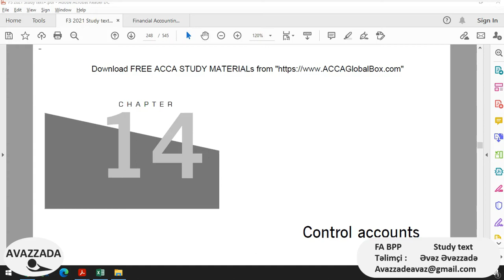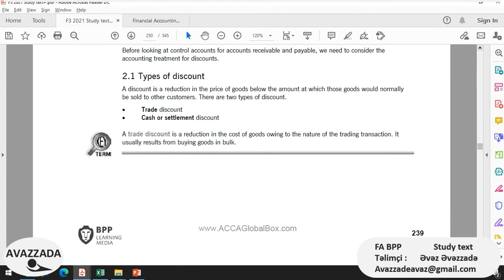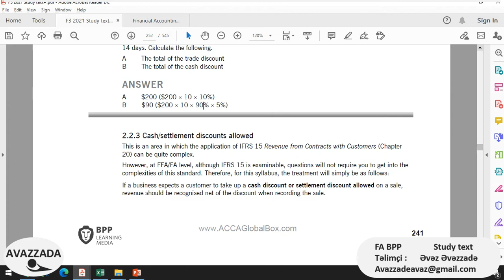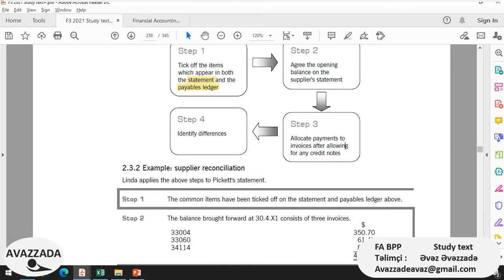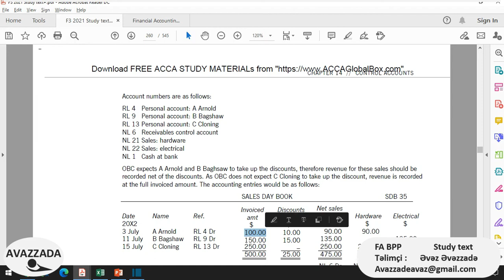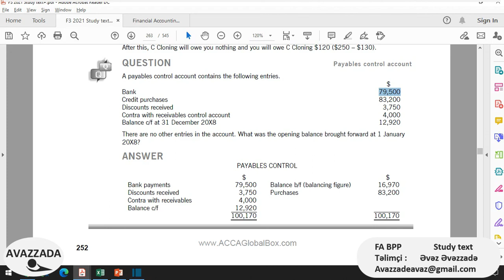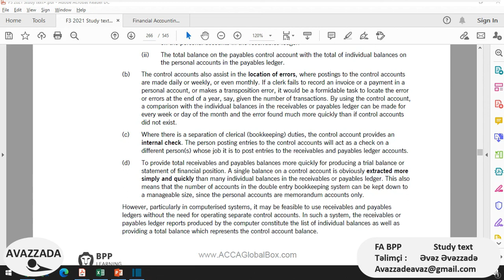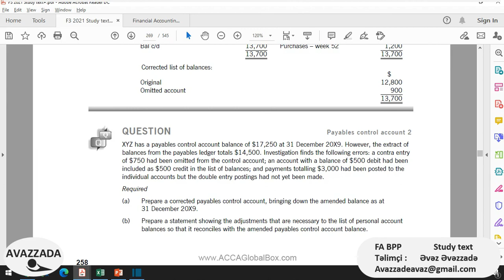ACCA Financial Accounting FA F3 BPP Study text Chapter 14 Control accounts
ACCA Financial Accounting FA F3 BPP Study text Chapter 14 Control accounts explanation
İmtahan öncəsi təkrar üçün qısaldılmış PDF variantı. Linə daxil olub yükləyə bilərsiniz.
0:00 Intro
2:27 What are control accounts?
14:01 1.1 Control accounts and personal accounts
18:55 2 Discounts
22:24 2.1 Types of discount
22:34 2.1.1 Examples of trade discounts
25:45 2.2 Accounting for discounts
29:26 2.2.1 Trade discounts
32:24 2.2.2 Cash/settlement discounts received
41:07 2.2.3 Cash/settlement discounts allowed
43:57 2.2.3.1 Example: Settlement discounts allowed 1
48:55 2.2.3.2 Example: Settlement discounts allowed 2
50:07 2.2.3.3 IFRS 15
57:47 2.3 Supplier statements
1:01:07 2.3.1 Supplier statement reconciliations
1:02:38 2.3.2 Example: supplier reconciliation
1:11:37 2.3.3 The reasons for reconciling items
1:15:08 3 The operation of control accounts
1:15:43 3.1 Example: accounting for receivables
1:29:15 3.2 Accounting for payables
1:30:11 3.3 Entries in control accounts
1:41:01 3.4 Contra entries
1:46:06 3.5 Summary of entries
1:55:56 4 The purpose of control accounts
1:56:41 4.1 Reasons for having control accounts
2:06:04 4.2 Balancing and agreeing control accounts with receivables and payables ledger
2:11:05 4.3 Example: agreeing control account balances with the receivables and payables ledgers